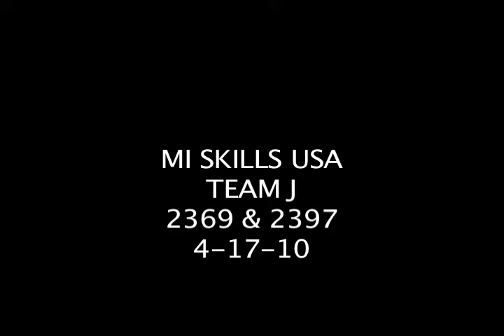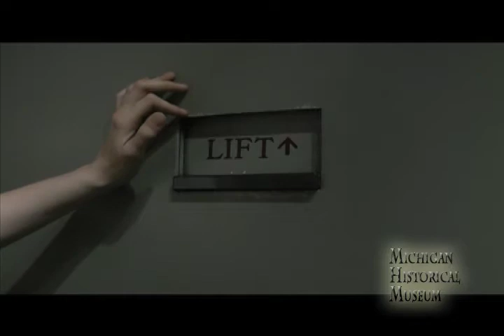Michigan Historical Museum- Skills USA 2010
60 second promo spot for the Michigan Historical Museum with Me and Michael Tyler for Skills USA michigan 2010.